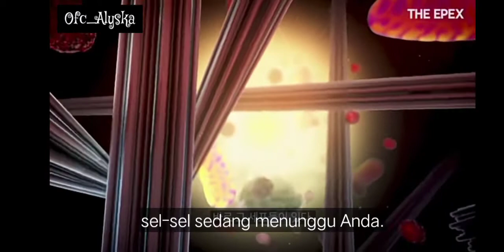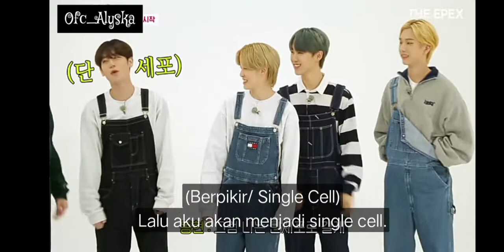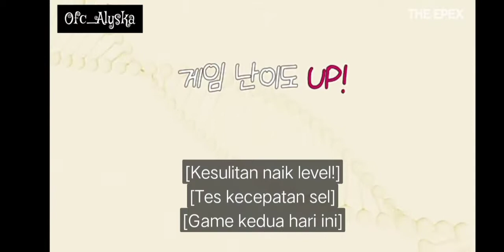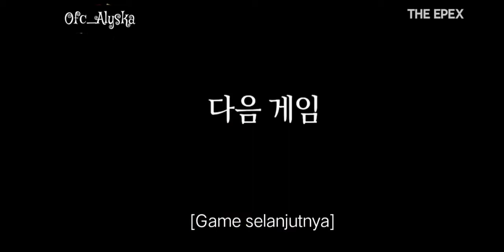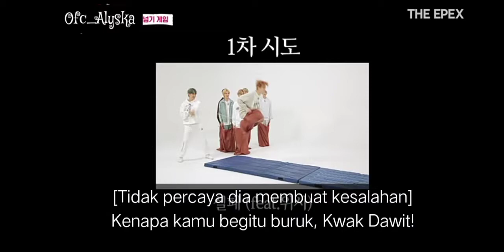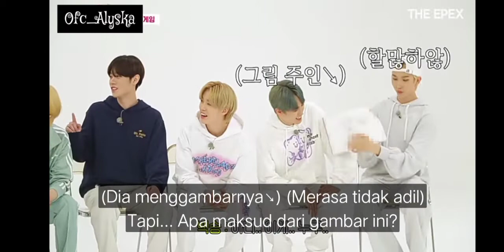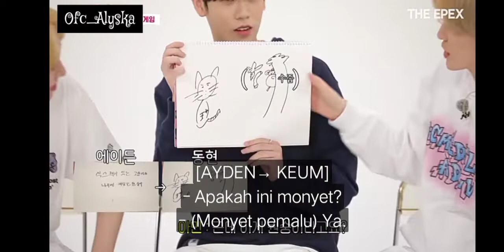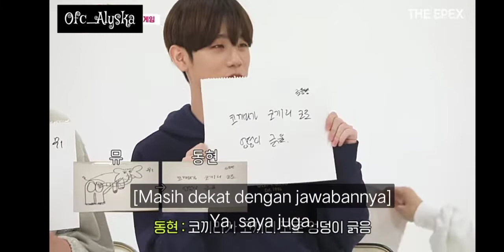[THE EPEX MUSIM 1] Sel Epex Ep.1 Sel yang memainkan joystick game (Sub Indo)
THE EPEX SEASON 1 이펙스의 세포들 Ep.1 게임하는 세포들 joystic

Mohon maaf jika Ada kesalahan dala vidio ini 🙏💚